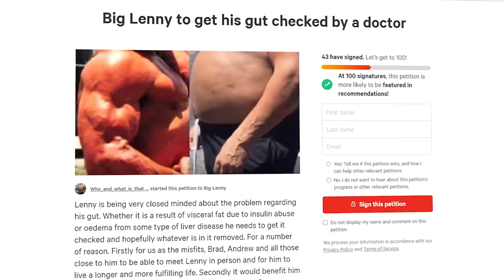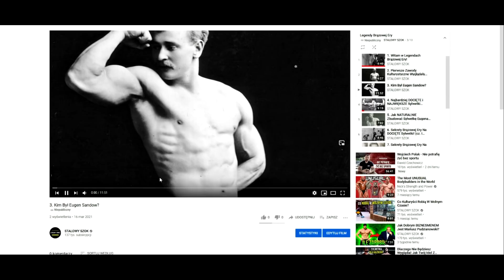Kulturysta Czy Żółw Ninja? | Big Lenny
W materiale przedstawiam postać kojarzoną z jednej z  najmniej  estetycznych sylwetek na świecie - Big Lenny.

♦Pomoc w tworzeniu scenariusza►KS

♦ Montaż ► Dominik Baran